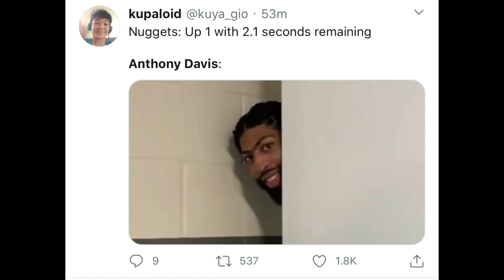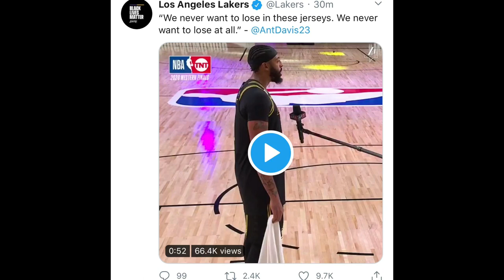AnthonyDavis Hit The First Game Winning Buzzer-Beater | Davis “Mamba Shot" | Lakers vs Nuggets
📺 : TNT